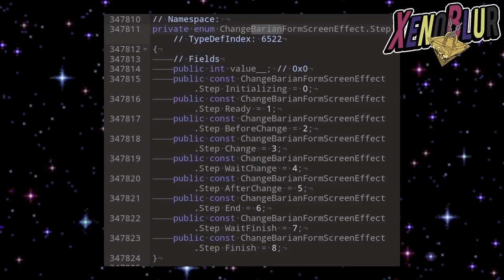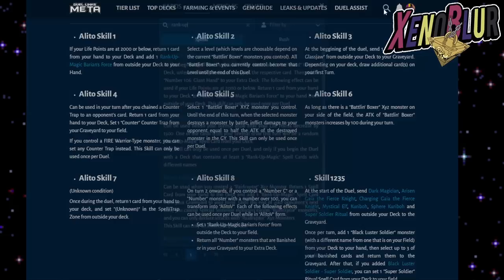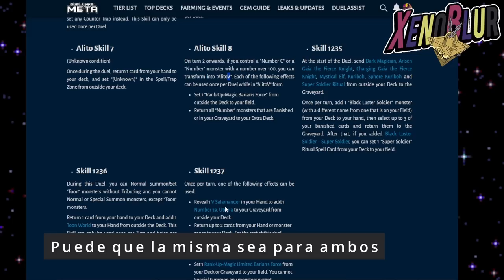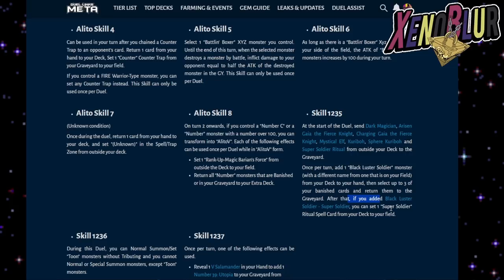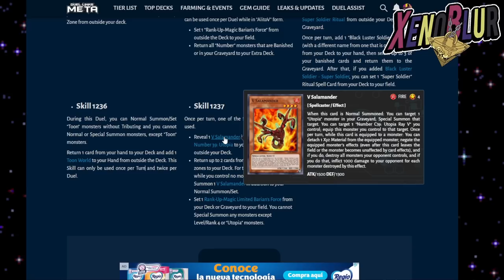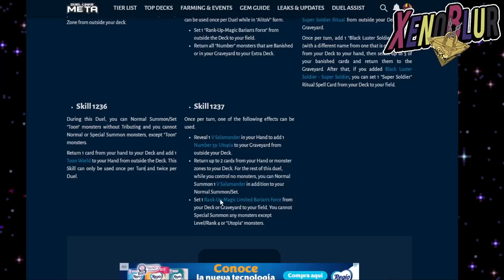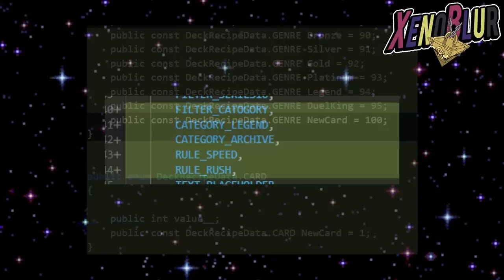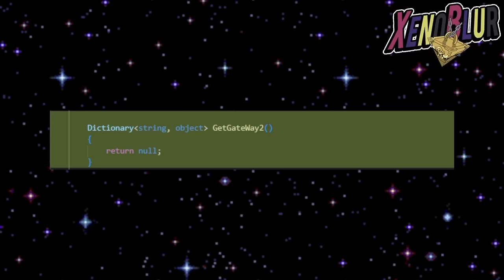Toon + Black Luster Soldier!! Forma BARIAN y NUEVO RANGO DE PvP!? | Yu-Gi-Oh! Duel Links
FILTRACIONES de la Versión 7.10 con cosas de SEVENS y habilidades que indican la siguiente mini caja